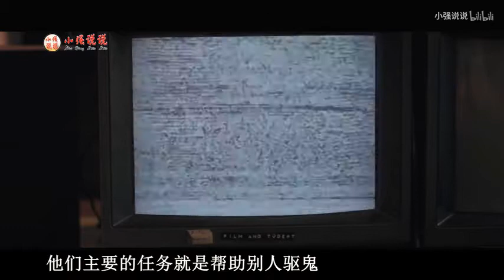恐怖片《恶灵》本想通过捉鬼驱邪的法事骗钱 没想到却在凶宅中真的遇到了鬼魂